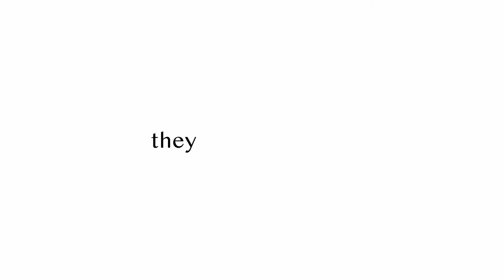Unveiling Brilliance: Introducing Vince Vitamin C Serum - Your Path to Radiant Skin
Are you ready to embark on a journey towards radiant and glowing skin? Look no further! Our Vitamin C Serum is a game-changer, designed to transform your complexion and unveil your skin's natural brilliance.

Say goodbye to dullness, dark spots, and uneven skin tone. With the power of Vitamin C, our serum is formulated to target those pesky skin concerns and leave you with a complexion that exudes confidence.

In this video, we take you behind the scenes of the Vince Vitamin C Serum launch, sharing insights into the science, innovation, and care that went into crafting this incredible product. Discover how this serum can become your ultimate skincare companion, boosting your glow and elevating your self-care routine.

Don't miss out on the skincare revolution that is the Vince Vitamin C Serum. Get ready to shine with Vince! ✨🌺